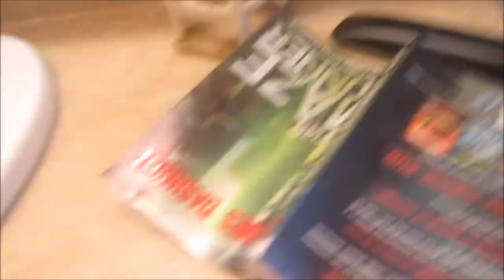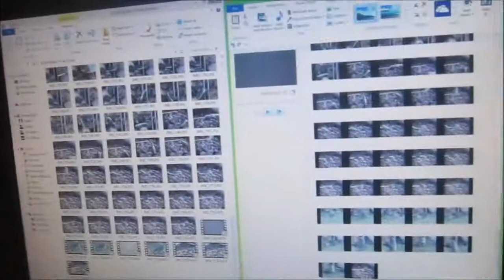Sacrosaint - Vlog Ep 1